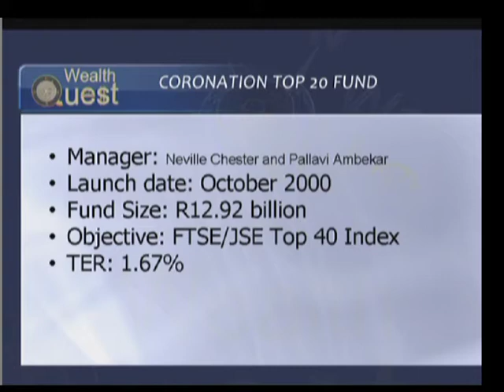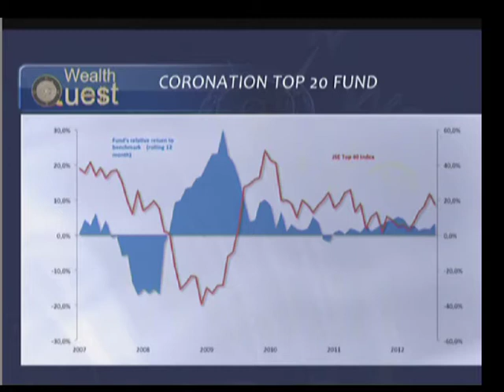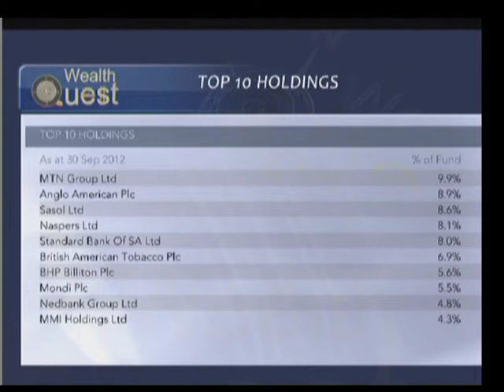Fund Focus: Coronation Top 20 Fund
This week we are reviewing the Coronation Top 20 Fund. Our guest hosts: Cobie Legrange, Fundamental Analyst from Acsis; Roland Rousseau, Equity Strategist at Absa.